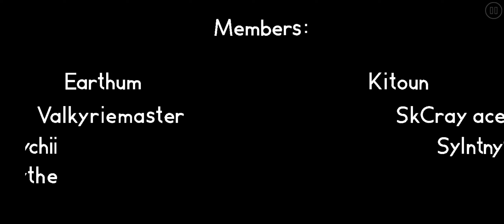(Ouy! Philippines) "Pilipinas" by tisYuurei and more | Geometry Dash 2.2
Geometry dash

Pilipinas
Id: 80431008
Level by: Tisyuurei @YuureiGD
Song: Magsaya at Magsayaw